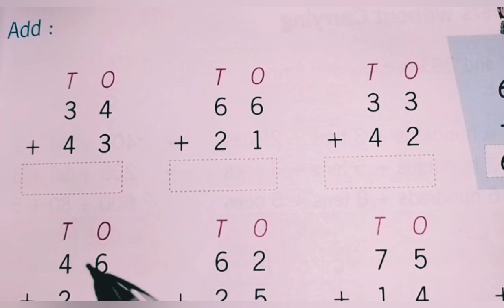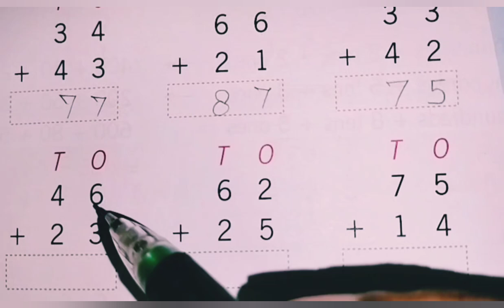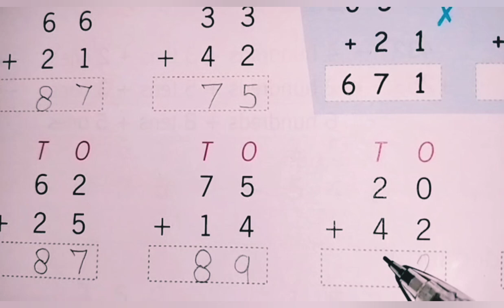2 -Digit Addition without Regrouping